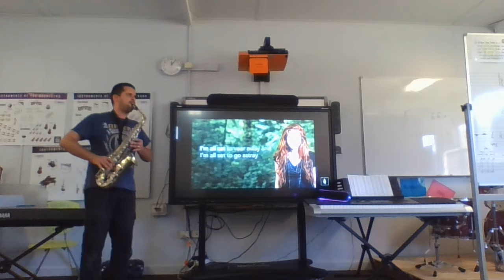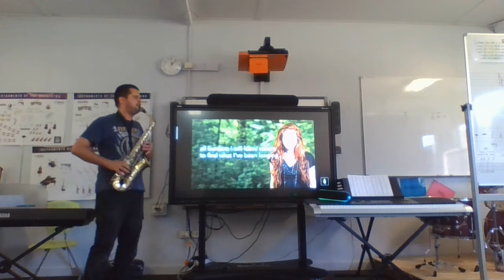The Longing (Patty Gurdy Cover)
I was today years old when saw that Patty Gurdy released a karaoke version of her awesome song "The Longing" two years ago, and I just had to jump on it! Absolutely beautiful song, and I had so much fun playing it!